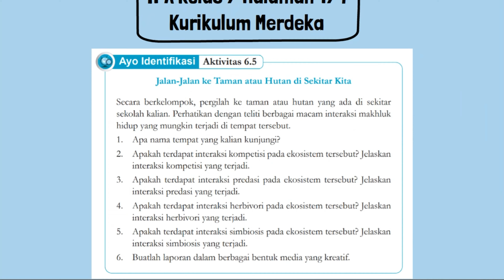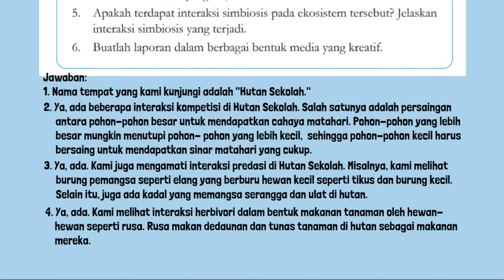Kunci Jawaban IPA Kelas 7 Halaman 174 Kurikulum Merdeka Ayo Identifikasi Aktivitas 6.5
Kunci Jawaban IPA Kelas 7 Halaman 174 Kurikulum Merdeka Ayo Identifikasi Aktivitas 6.5 Jalan-Jalan ke Taman atau Hutan di Sekitar Kita :
1. Apa nama tempat yang kalian kunjungi?
2. Apakah terdapat interaksi kompetisi pada ekosistem tersebut? Jelaskan interaksi kompetisi yang terjadi.
3. Apakah terdapat interaksi predasi pada ekosistem tersebut?
4. Apakah terdapat interaksi herbivori pada ekosistem tersebut?
5. Apakah terdapat interaksi simbiosis pada ekosistem tersebut?
6. Buatlah laporan dalam berbagai bentuk media yang kreatif.